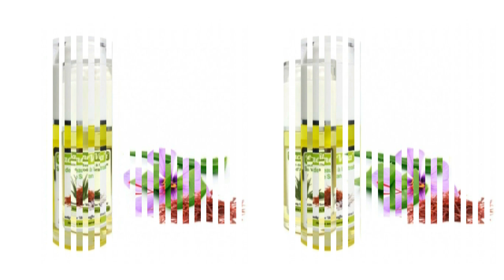افضل الزيوت للعناية بالبشرة الدهنية في الخريف